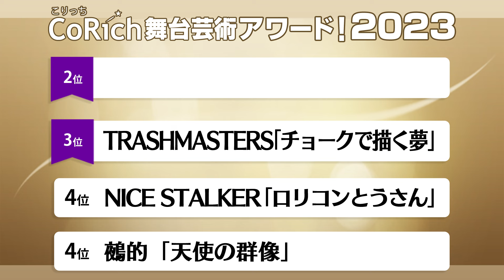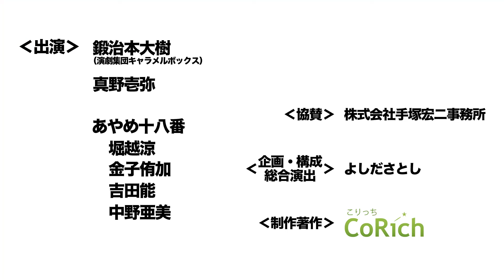【オオイリ！】CoRich舞台芸術アワード！2023 結果発表！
CoRich舞台芸術！がお送りする、舞台芸術情報番組『オオイリ！』。
今回は特別編！「CoRich舞台芸術アワード！2023」の結果発表を行います。
6000以上の公演の中から第1位に選ばれたのはどの作品か！？

【MC】鍛治本大樹/真野壱弥

■アワード2023特設ページ■※1/16（火）10時から公開

◇CoRich舞台芸術！プロデュース【名作リメイク】◇